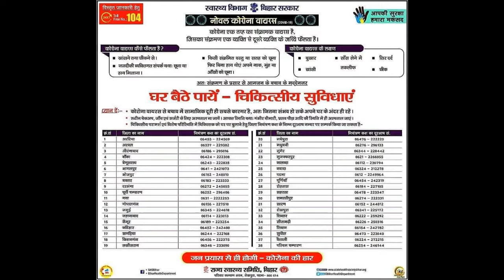सीतामढ़ी में ट्रैक्टर से मुर्गा गांव में पहुंचते ही हुई लूट